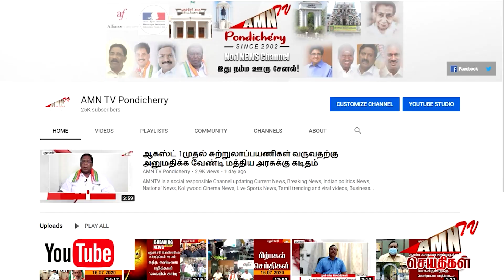புதுவை மக்களுக்கு இவ்ளோ கோடியா ? - மத்திய அமைச்சர் அதிரடி அறிவிப்பு